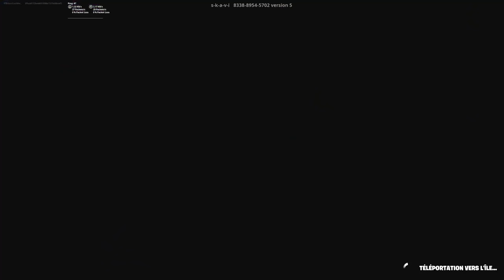LE MEILLEUR GLITCH XP SUR FORTNITE, GLITCH XP FORTNITE